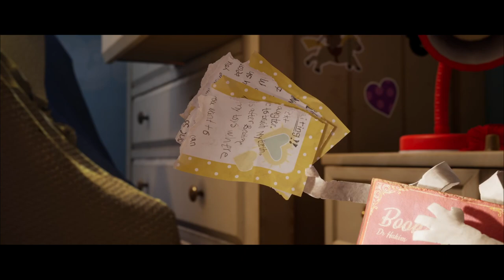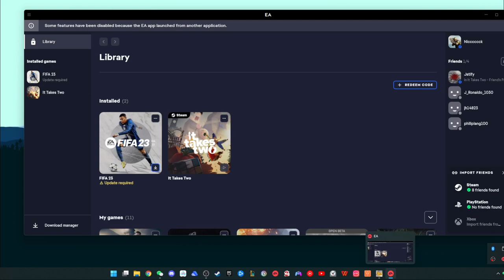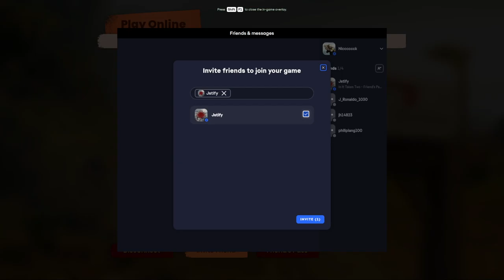It takes two with Jay P2